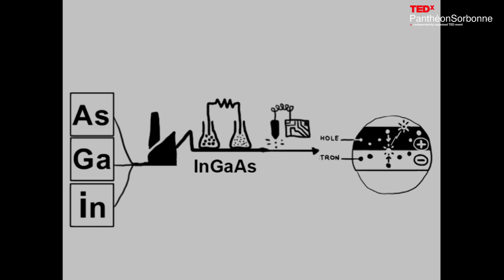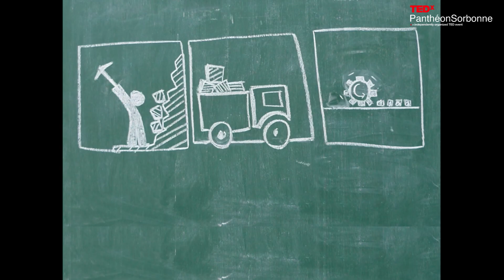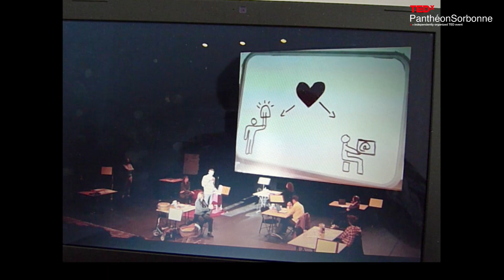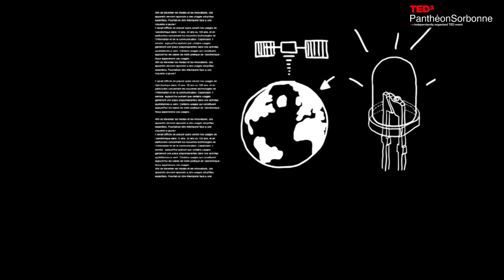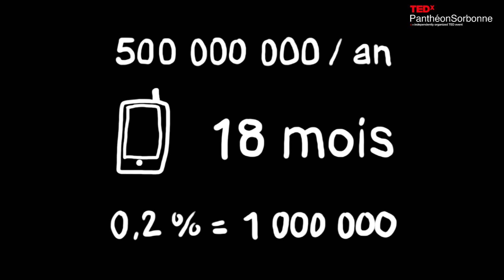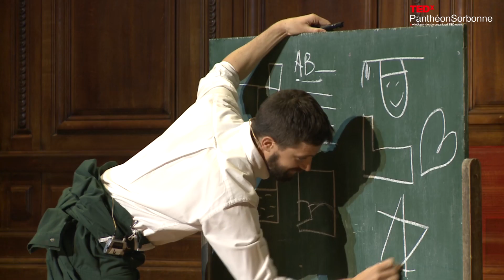L'electronique peut-elle sauver le monde: Morgan Segui at TEDxPantheonSorbonne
Recorded @ TEDxPanthéonSorbonne in Paris the 8/11/12

L'usage de l'électronique est une formidable source d'innovation sociale et écologique. Néanmoins, sa surproduction à bas coût peut engendrer pollutions et disparités sociales. Ce double constat pose les bases de l'une des questions les plus importantes de notre époque : comment faire de l'électronique un outil véritablement innovant et entièrement respectueux de l'environnement?